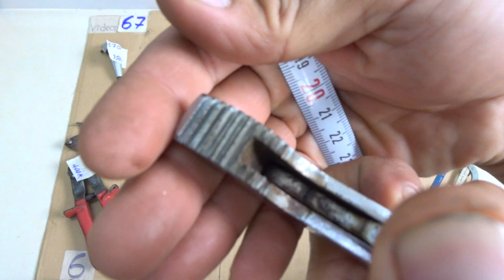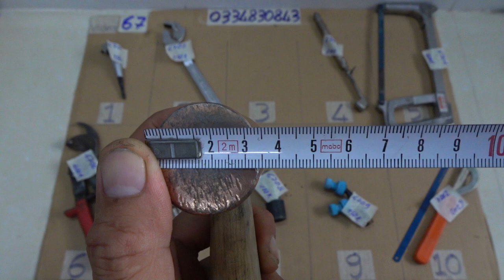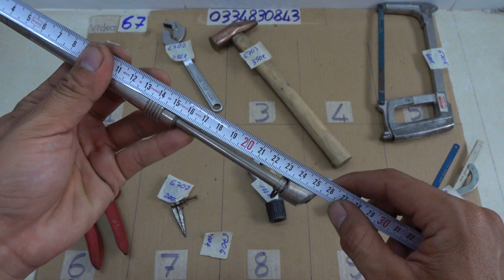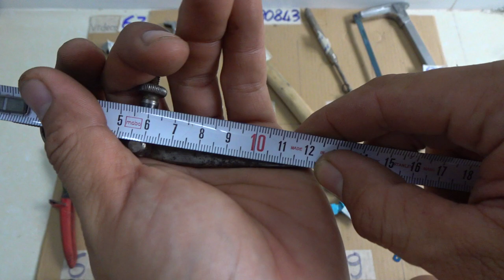VIDEO 67 kềm cắt cáp , cưa sắt japan, búa mạ đồng, vít chuyển góc, cờ lê đa năng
Các món đã bán cập nhật tại đây:

6701. ĐÃ BÁN
6702. ĐÃ BÁN
6703. ĐÃ BÁN
6704. ĐÃ BÁN
6705. ĐÃ BÁN
6706. ĐÃ BÁN
6707. ĐÃ BÁN
6708. ĐÃ BÁN
6709. ĐÃ BÁN
6710. ĐÃ BÁN